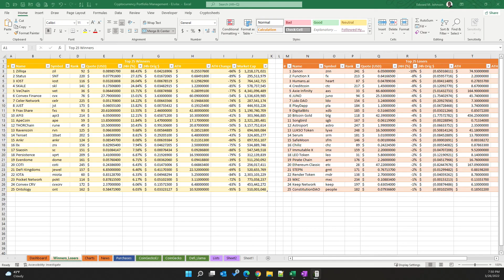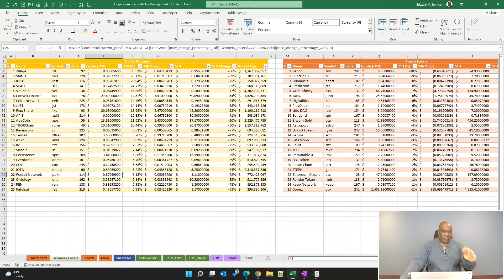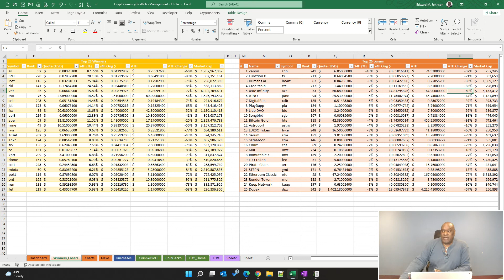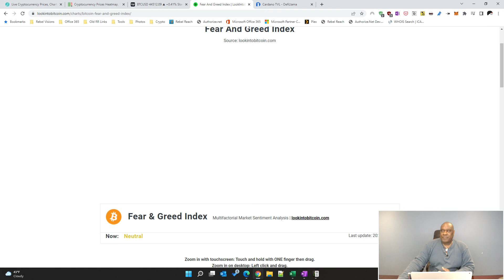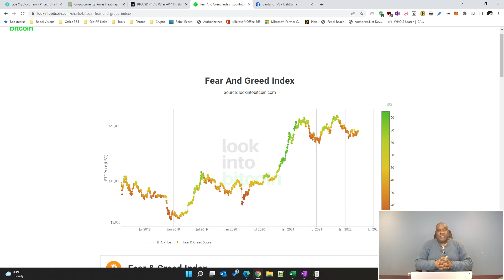Eddie Jay on Crypto - A broad view on new Coinbase rules, cryptocurrency safety and a lot more!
• If you are using crypto Canada, Singapore, and Japan, Coinbase going to require additional transaction information
• There are a lot of counterfeit apps out there and some are more sophisticated than others
• Ex-party producer, Thomas Spieker, has been arrested in a $2.7M Bitcoin laundering scheme
• Russian Prime Minister Mishustin is calling for crypto to be integrated into the country's economy
• Christopher Waller, U.S. Federal Reserve Governor, is not a fan of crypto technology

Today, I am taking a broader look at information and how it can affect the crypto space. Here is what's on my mind today.

1. In certain countries, Coinbase is going to require additional transaction information, such as wallet type and recipient information. Last week, I told you about how Binance was shutting operations in Canada. Guess what. It is Canada, Japan and Singapore that requiring this information. There's no wonder what people are moving so quickly toward DEXs. Coinbase is feeling the heat, but smart people know this is not their choice. They even released a statement saying they hope this will be a temporary thing.

2. There are a lot of counterfeit apps out there and some are more sophisticated than others. Be careful about what you download. Cybersecurity firm ESET just uncovered a sophisticated crypto scam targeting Chinese users. These apps are designed to capture your seed phrases. Much like you see impersonation accounts across social media, these apps masquerade as popular apps like MetaMask, Coinbase, Trust Wallet and more. Do your own research. Make sure you are downloading the right apps. This isn't just for crypto. This advice is for every app you download. Go through your phone and make sure you are ditching apps you don't really need. For example, if you can get the same information from a website, why have an app? Remember, when you download an app, you are giving them information, even with Apple limiting certain information.

3. Ex-party producer, Thomas Spieker, has been arrested in a $2.7M Bitcoin laundering scheme. He is being accused of having clients the likes of dark-web drug dealers and an identity thief. Prosecutors say those are just some of the clients he has and that he has been in business since 2018. He was also charged with converting more than $380K from crypto to cash. He has been described as a virtual Bitcoin ATM. I have brought a couple of stories about anti-money laundering (AML) and anti-terror financing (ATF) rules that Bitcoin ATM operators in the US have to comply with. For values over a certain amount, they have to collect information verifying the person's identity, etc. Having a virtual resource like this removes the guardrails.

4. Well, Russian Prime Minister Mishustin is calling for crypto to be integrated into the country's economy. Their Central Bank is not inclined to do so, but we all know where this call really came from. I could be wrong, but I think if something like this was to occur it would make it harder for the world to sanction crypto accounts held or controlled by oligarchs and officials.

5. Christopher Waller, U.S. Federal Reserve Governor is not a fan of crypto technology as an effective currency, but rather as "electronic gold", comparing it to art and baseball cards. He also believes blockchain technology is not efficient and overhyped. He also has apprehension with CBDCs. His thought is if CBDCs are meant to move money faster which is something various financial platforms are already doing. This is a very interesting stance to me and a tad out of touch. Current systems come with a lot of unnecessary fees which get streamlined with blockchain technologies.

- Helping high school student-athletes take it to the college level!